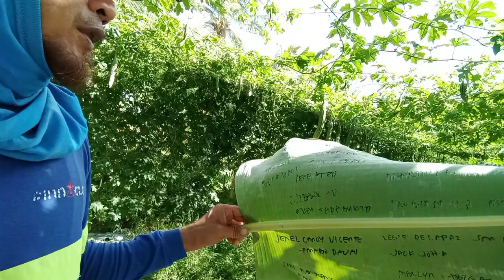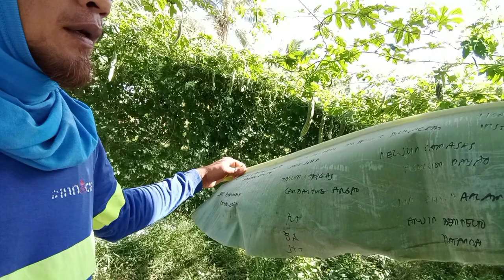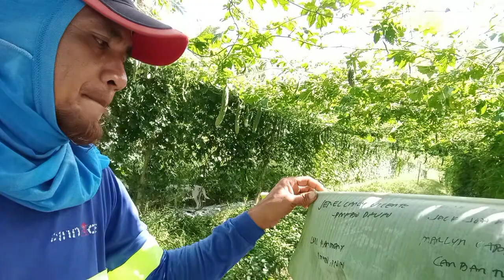PAANO IMANAGE ANG AMPALAYA / BITTER GOURD NA MAY PROBLEMA ? TRY NATIN FOCUS SA TALBOS ?